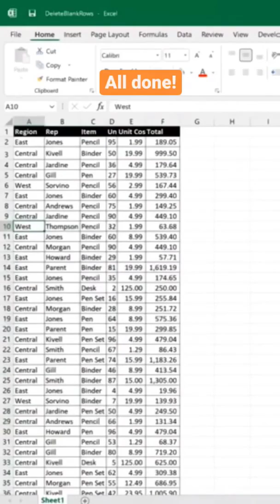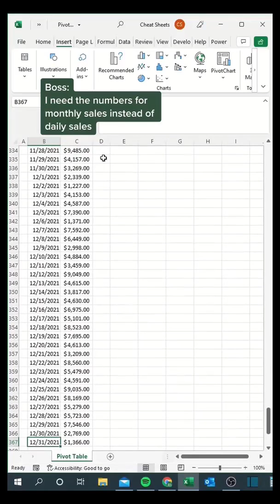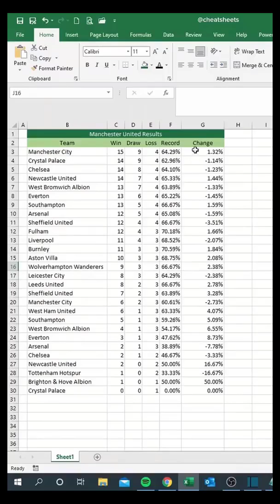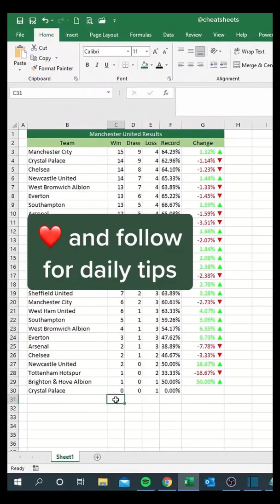10 Awesome Microsoft Excel Tips - PART K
10 Awesome Microsoft Excel Tips - PART K

1. Flash Fill Emails
2. Clean & Trim
3. Unique Records using Advanced Filter
4. Delete Extra Rows
5. Quick Pivot Table
6. Conversions CONVERT Function
7. Structures Data Type
8. How to Track Expiration Dates
9. Custom Formatting
10. Analyze Data